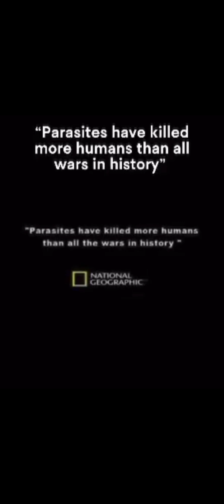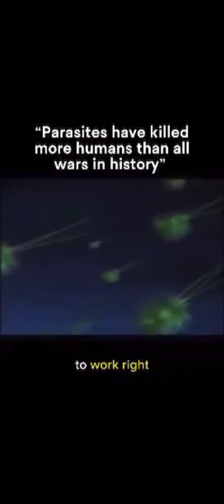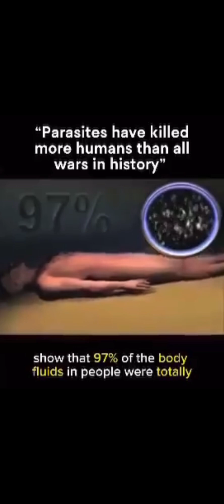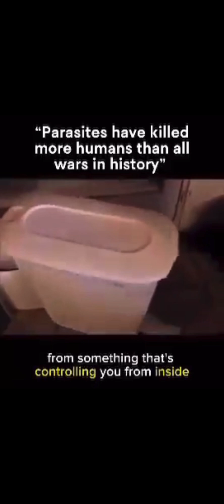National Geographic on Parasites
Imagine thinking you need to lose some weight and the entire time you’re just caring around pounds of parasites inside your body? It’s what is making us ill, mood, crave sugar, giving us insomnia, causing headaches and rashes. Parasites. What do you think you know about them? Watch till the end and see if you knew as much as you thought.